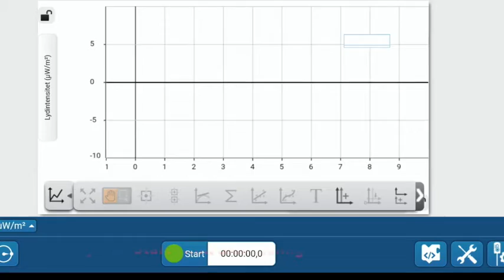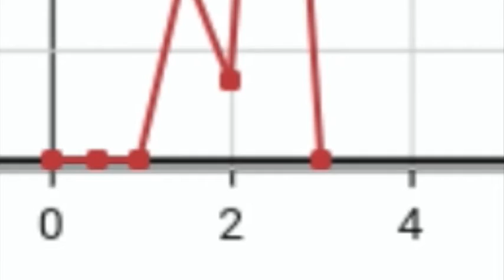Sparkvue og lydens ændring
måler lydtrykket og får det vist som en graf